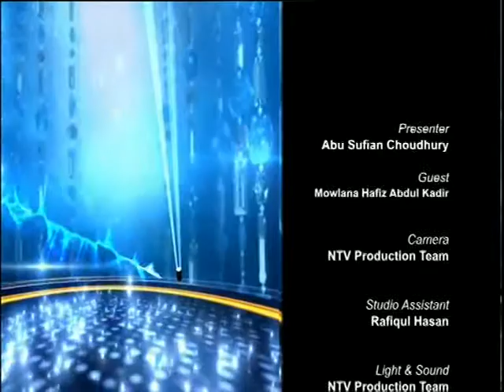Rasulullah (SAW) Er Adorsho S4 190318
Talk show about the Sunnah and belief about Allah. The second most important source of authority for Muslims is the Sunnah. This refers to the practices, customs and traditions of the Prophet Muhammad (SAW). They are found in the Hadith